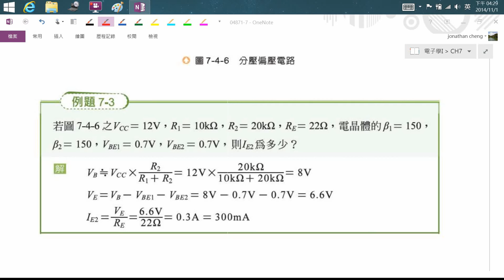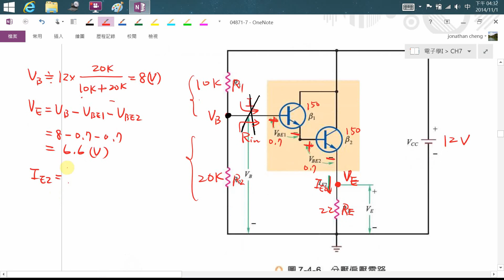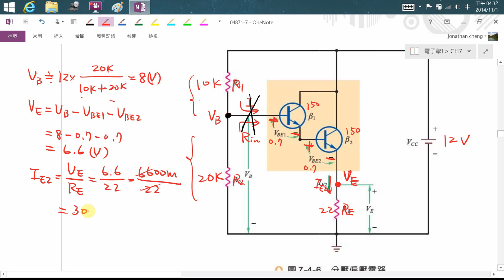電子學CH7-4 達靈頓電路part3 例題7-3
高職電子學II